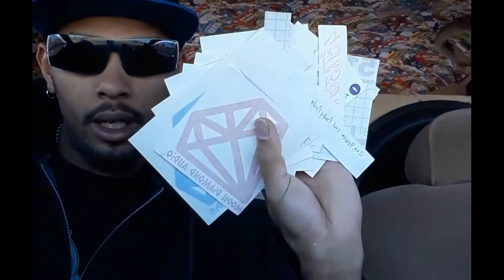2020 march 10th GIVEAWAY